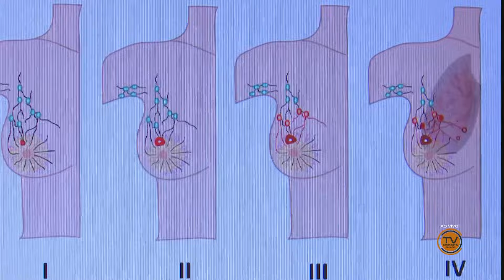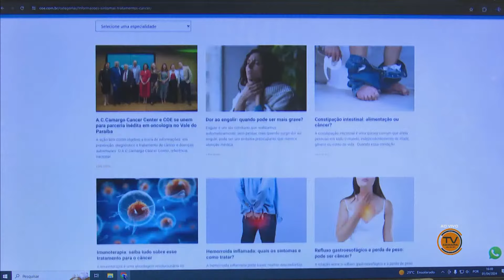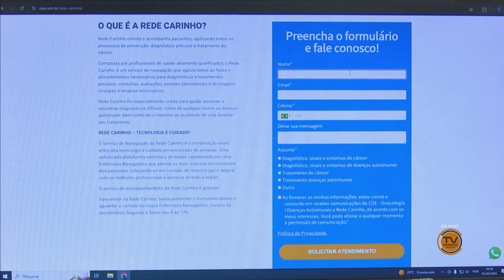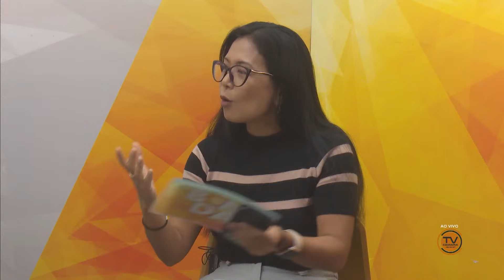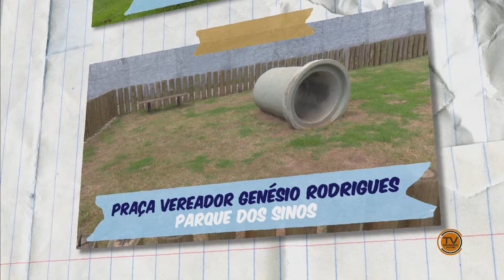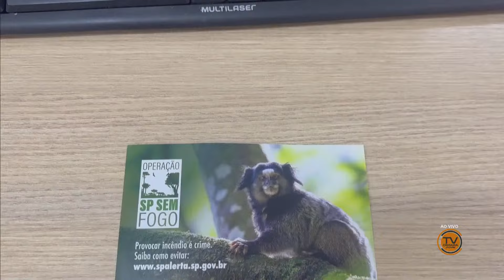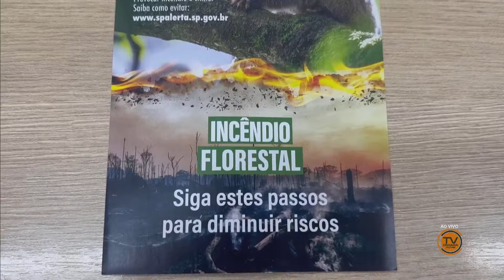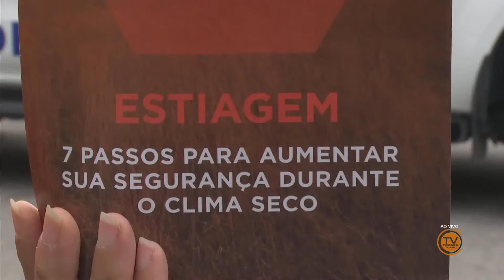BOM DIA JACAREÍ - Edição do Dia 19/09/2024